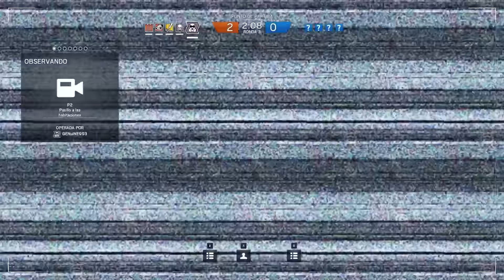RAINBOW SIX SIEGE - EXTRACCION DEL REHEN DESEMPOLVANDO EL ARMA!! - GAMEPLAY ESPAÑOL PC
Si queréis more partidillas online de este juego reventad los LIKES!!

Un saludo!